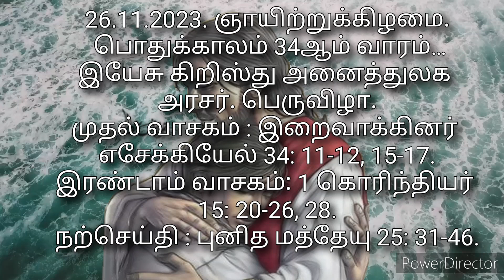இன்றைய வசனம் (26.11.2023) புனித மத்தேயு 25: 31-46...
இன்றைய தமிழ் பைபிள் வசனம்
இன்றைய வசனம் தமிழில்
bible verses in tamil audio
Bible quotes

Bible Verses for Today Summary:

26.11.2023. ஞாயிற்றுக்கிழமை. பொதுக்காலம் 34ஆம் வாரம்…
இயேசு கிறிஸ்து அனைத்துலக அரசர். பெருவிழா.

முதல் வாசகம் : இறைவாக்கினர் எசேக்கியேல் 34: 11-12, 15-17.

இரண்டாம் வாசகம்: 1 கொரிந்தியர் 15: 20-26, 28.

நற்செய்தி : புனித மத்தேயு 25: 31-46.

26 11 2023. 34th Sunday in Ordinary Time.
The Solemnity of Our Lord Jesus Christ, King of the Universe.

First Reading: Prophet Ezekiel 34: 11-12, 15-17..

Second reading: 1 Corinthians 15: 20-26, 28.

The Gospel of St Matthew 25: 31-46...

Audio Owner: Fr.Lawrence